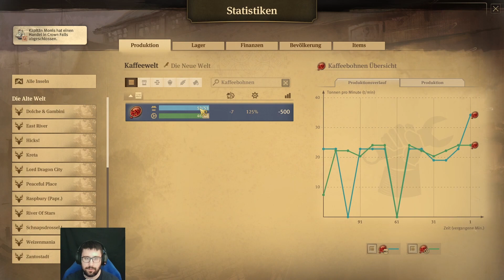Anno 1800 ( mit Mod´s + Musik! ) Ep.149 / Mehr Waren von der Neuen Welt!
Herzlich Willkommen zur Anno 1800 Episode 149.

Heute auf der Agenda:

Um auf beiden Inseln später jeweils 5000 Investoren zu haben, sollten wir die
Waren bzw. Produktion der Waren in der Neuen Welt massiv erweitern!

Neue Welt:

- massive Erweiterung des vorhandenen Lagers!
- wichtig dabei wären Depots an einem Strand, den man so nicht benötigt!
- Erweiterung der Kaffeeröstereien!
- Spezialisten vom alten Nate holen
- Schokolade wird demnach gleich mit viel Produktiver!
- Module von den Farmen durch die Spezialisten kürzen!

Neu: Besucht auch gerne einmal meinen kleinen Neuen Discord Server für den aktuellen Videoplan für die kommende Woche.